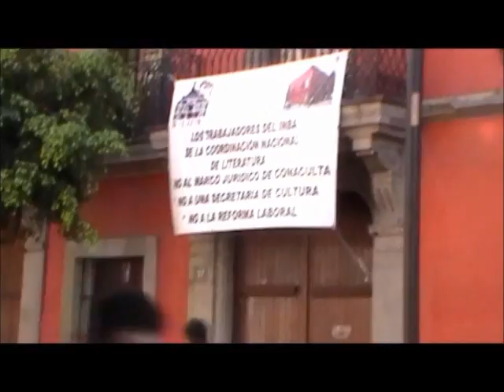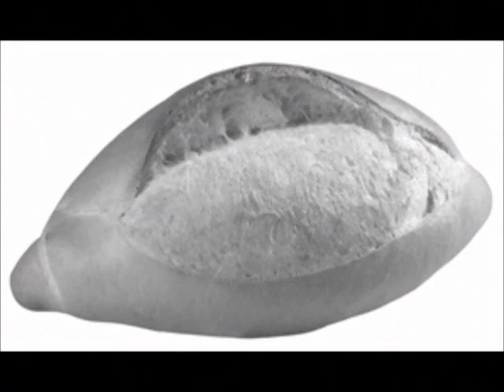Mujeres de la Independencia de México: Leona Vicario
Una de las mujeres que más participó en el movimiento de Independencia, fue sin duda Leona Vicario, pues además de ser una mujer valiente, gastó toda su fortuna para que sus partidarios tuvieran el armamento necesario. Leona era una mujer avanzada a su época, pues era muy culta y no le importó renunciar a una vida llena de comodidades.